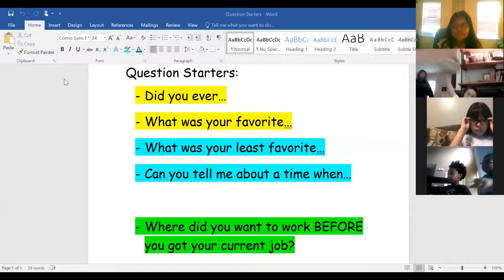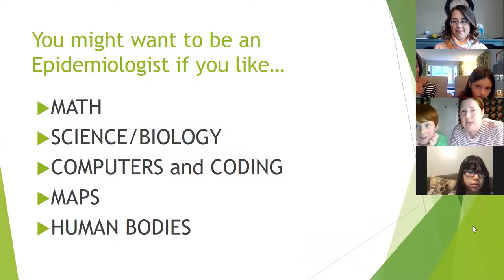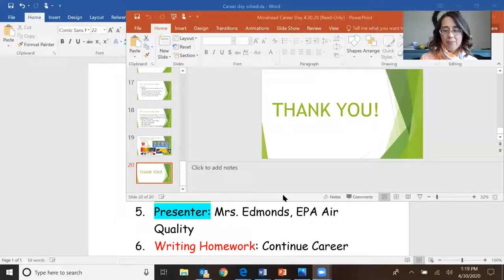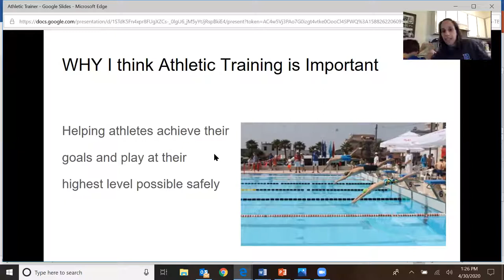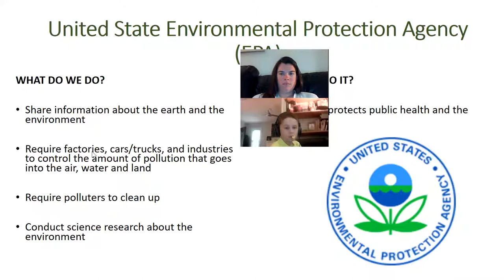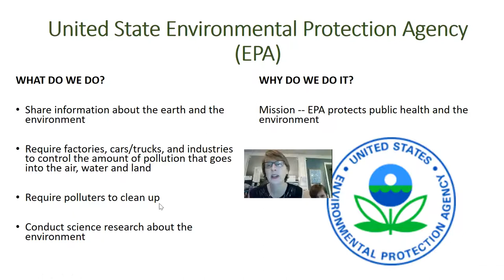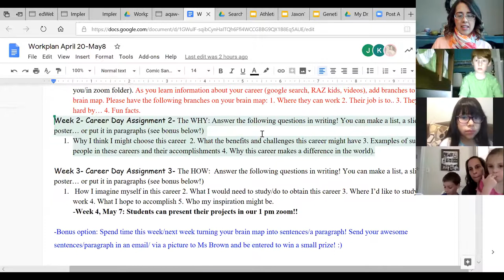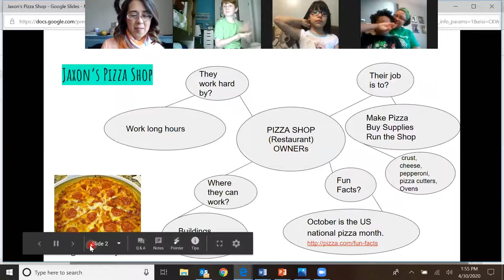Career Day Zoom!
Thank you so much to our presenters!!